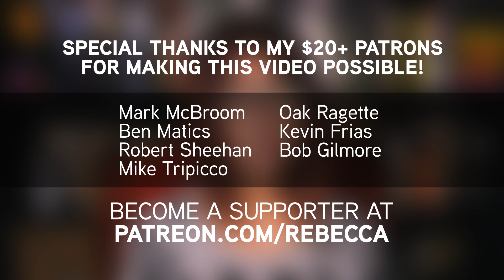"Natural" Bug Repellants Don't Work as Well as Perfume!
A new study exposes the fact that "all-natural" mosquito repellants are nothing more than a placebo scam. In fact, you're better off dousing yourself in Victoria's Secret perfume. Gross, but effective.